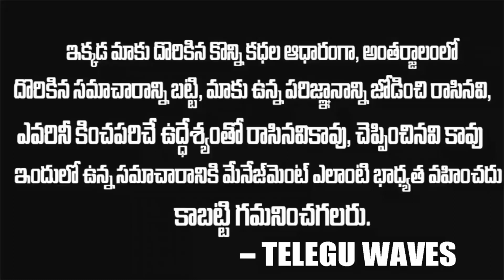Breaking News : స్టార్ మ్యూజిక్ డైరెక్టర్ మృతి ..కుప్పకూలిన సినీ ప్రపంచం | Sad News | Teluguwaves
WATCH : Breaking News : స్టార్  మ్యూజిక్ డైరెక్టర్ మృతి  ..కుప్పకూలిన సినీ ప్రపంచం  | Sad News | Teluguwaves